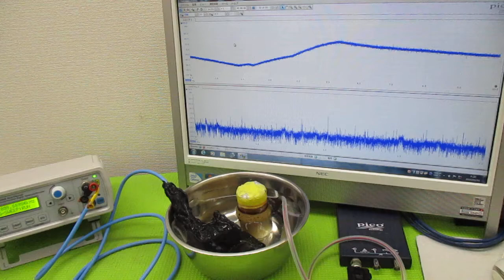超音波と表面弾性波 ultrasonic-labo